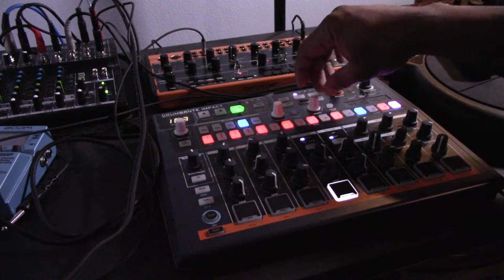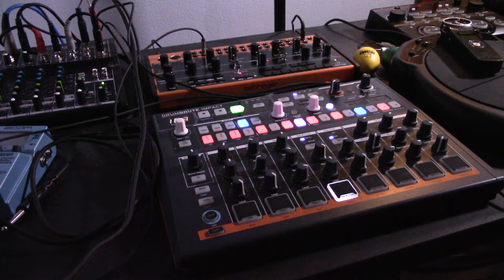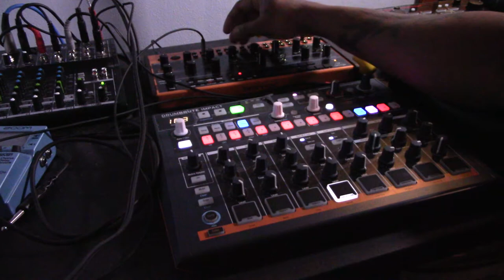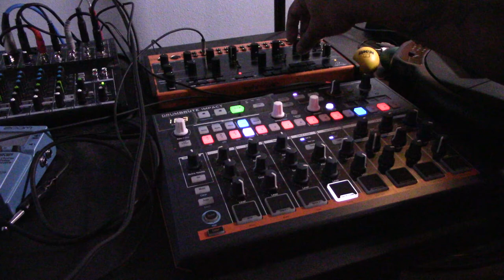Drumbrute impact and behringer crave jam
improvised jam with the drumbrute impact drum machine and the behringer crave synth